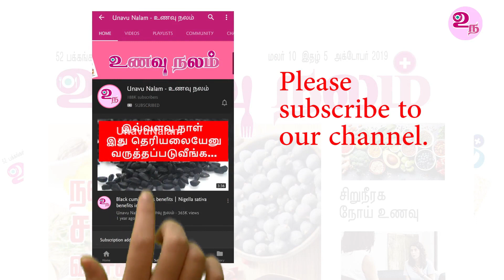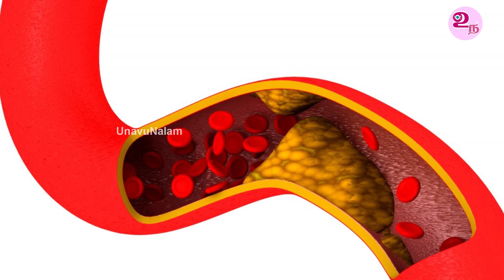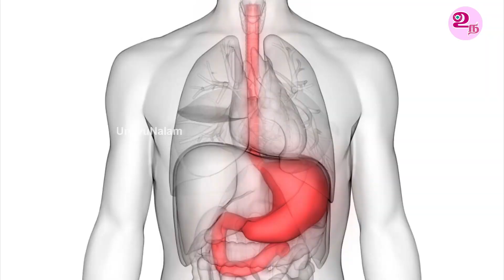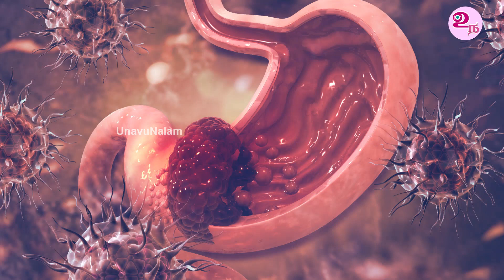நோயற்ற வாழ்வு பெற | Benefits of Cinnamon | Cinnamon Tamil Health Tips